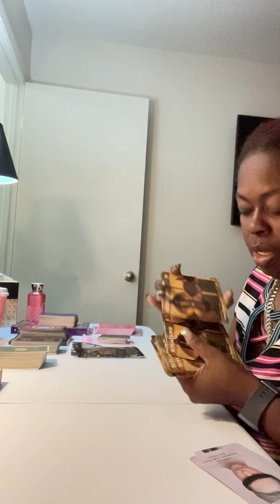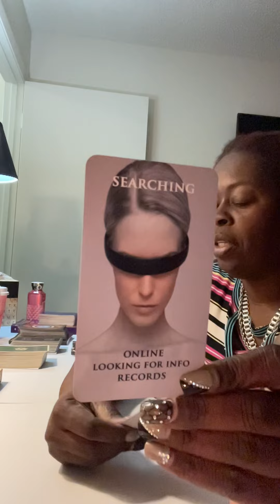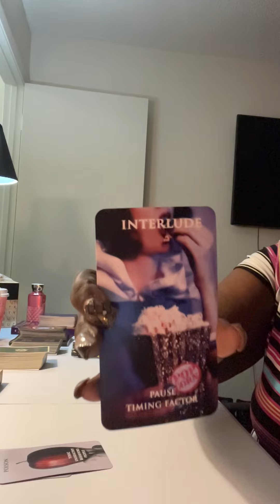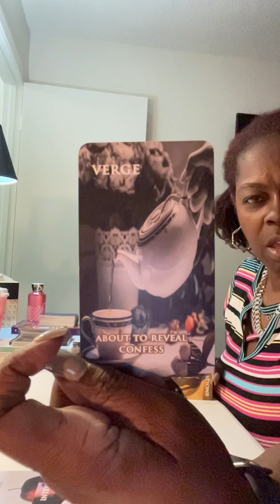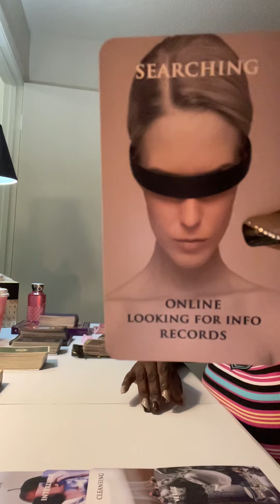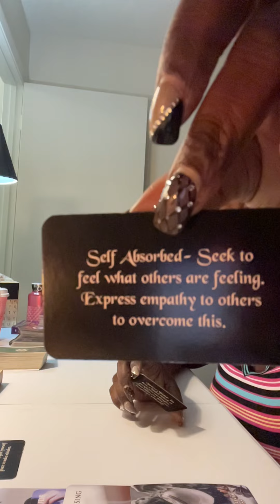That promotion is coming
Tarot Oracle